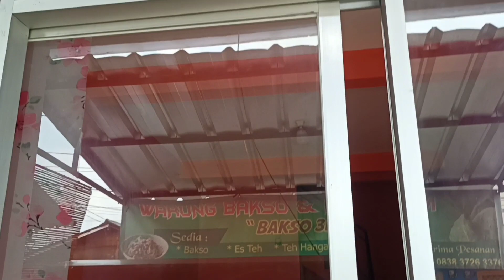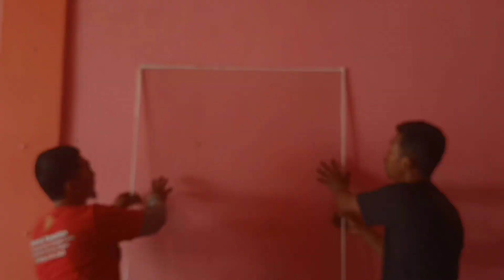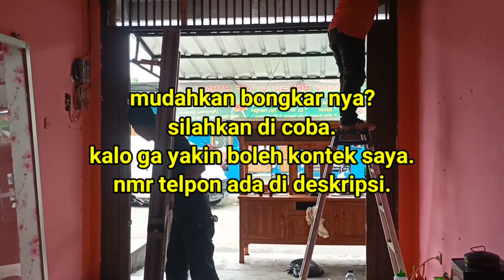Harga jasa Bongkar partisi kaca dan aluminium || cara bongkar pintu sliding dan partisi kaca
jasa bongkar partisi kaca dan aluminium Rp. 50.000/M2
kalo misalkan ukuran nya 3x2.5 = 7.5m2 x Rp.50.000 = Rp. 375.000
resiko kaca pecah di tanggung pemilik.
karena kalo bongkar ada kemungkinan kaca pecah.